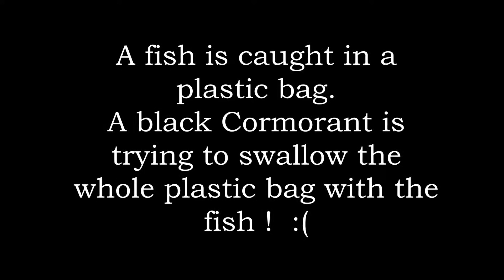DANGERS OF PLASTIC POLLUTION - A Black Cormorant struggling with a plastic bag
I happened to see a black Cormorant struggling with a plastic bag and  immediately started filming it. When I zoomed in, I could see it was a fish caught in a plastic bag.
This was DOUBLE TROUBLE ! A fish already dead in a plastic bag and a cormorant about to swallow the whole thing. The cormorant would surely die if the bag went in.
Watch the vdo to see what happened at the end.